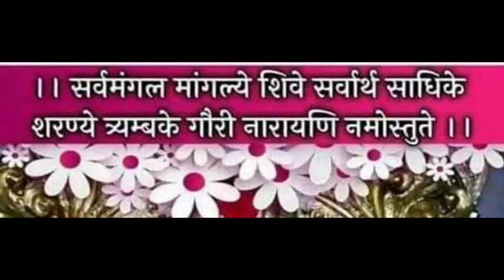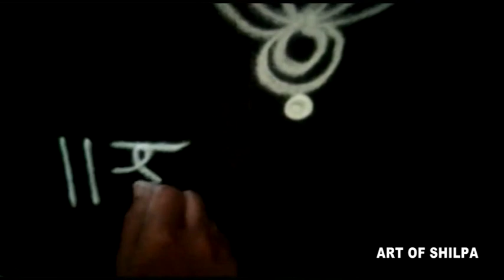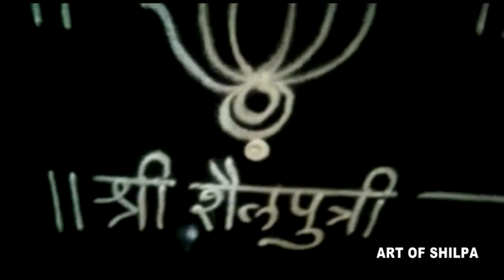नवरात्री स्पेशल वीडियो आणि रांगोली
🙏दिवस पहिला🙏